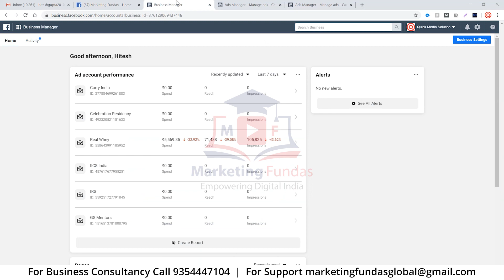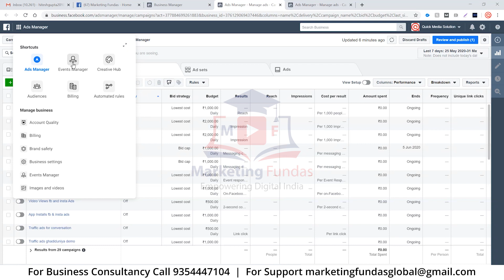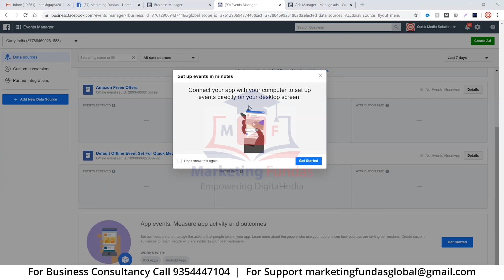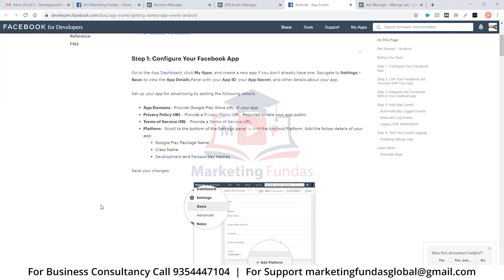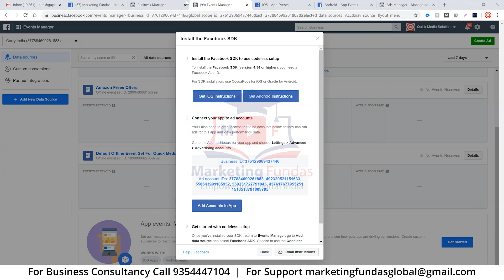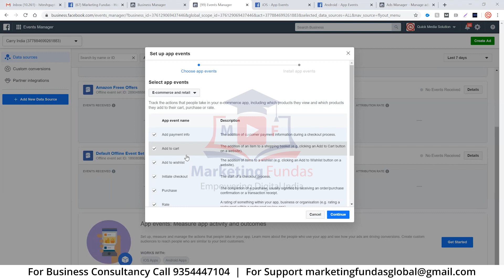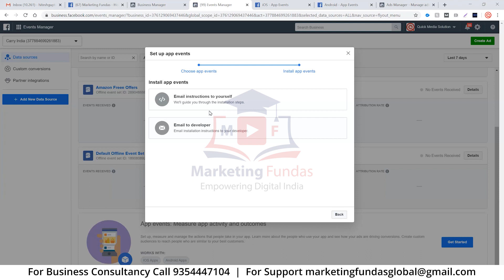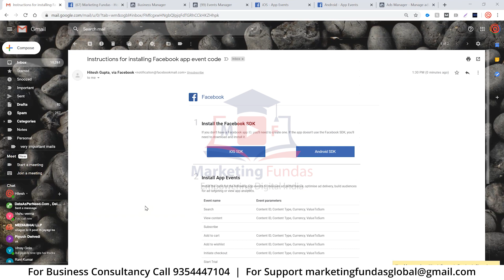Facebook Pixel App Events Setup | Facebook Ads App Conversion Tracking Code Install | FB Ads 2020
Facebook Pixel App Events Setup tutorial 2020. Facebook Ads App Conversion Tracking Code Install. FB Ads Tutorial 2020. Facebook and Instagram Ads course in hindi 2020.